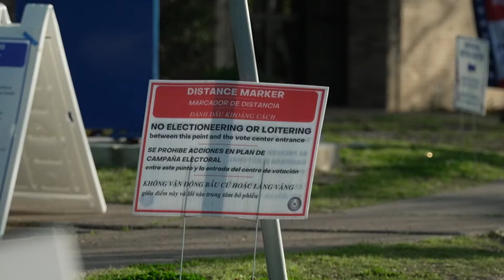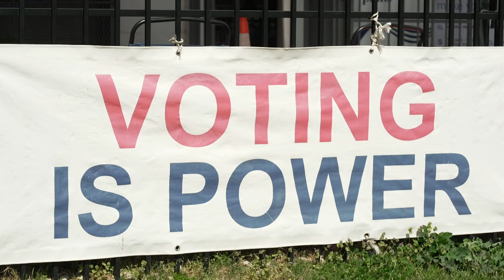Crowded race for Texas House District 100 heats up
While candidates weigh in on issues impacting Texas House District 100; it's the voters who make the ultimate decision.